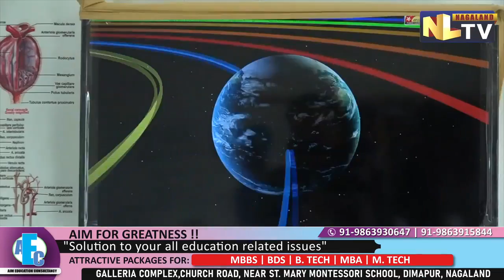INAUGURATION OF SMART CLASSROOM & SCIENCE LAB IN DIMAPUR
ANMA Integrated Development Association under SBI Foundation Gram Seva and Don Bosco Dimapur took initiative for Smart Classroom and Science lab. On 30th April , 2022 Smart Class Room and science lab was inaugurated in Dimapur. Representative of AIDA Lanthou Marak Gonmei said that the Smart Classroom and Science lab was supported by SBI foundation and the initiative is taken under the scheme provided by SBI foundation. The Chief guest of the event was Apokla Longkumer Sr. SDEO Dimapur (DEO Incharge) and the Guest of Honour was Kshetrimayum Rameshwar Singh Chief Manager, FI, RBO Dimapur. The Chief Guest in his address said the this is the first time that Government middle school has been provided with Smart Class and Science lab and urged students to utilise the opportunity to gain knowledge and skill